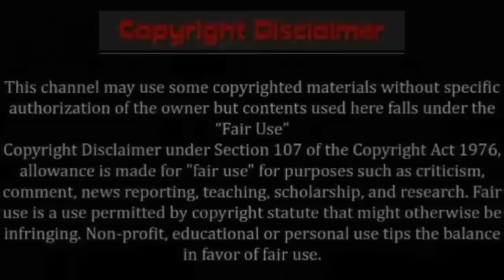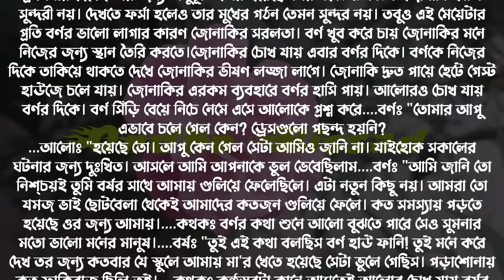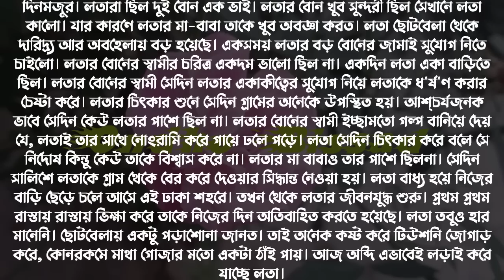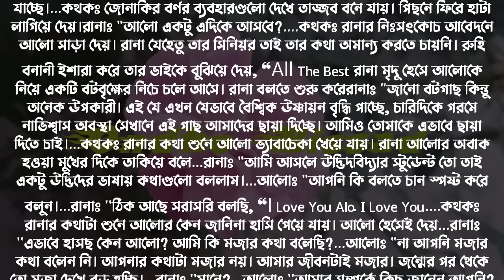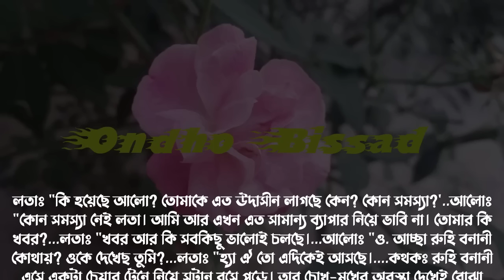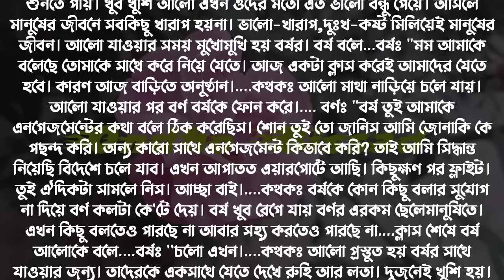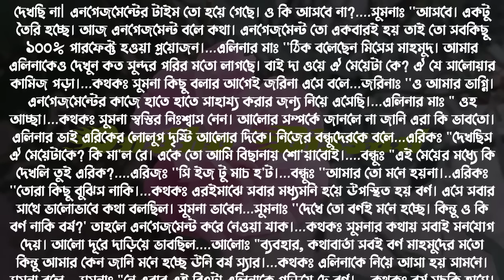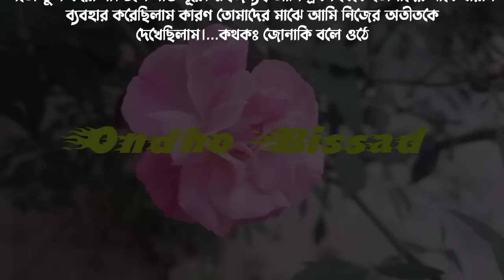গরিবের প্রতিবাদী ডিভোর্সি মেয়ের সাথে কলেজের প্রভাষকের বিয়ে/সকল পর্ব/সিজন-3/Voice: Ashik & Sonalika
গরিবের প্রতিবাদী ডিভোর্সি মেয়ের সাথে কলেজের প্রভাষকের বিয়ে/Love Story/সকল পর্ব/সিজন-3/Voice: Ashik & Sonalika & Shamim

✔• Writer : দিশা মনি

✔• Admin: Shamim

✔• Script Editor: Shamim (me)

✔• Thumbnail Edit : Shamim (me)

✔• Story Time : 01:03:20

✔• Voice:
✔•আশিক
✔•সোনালিকা
✔•জাকির
✔•শামীম
✔•শাকিল
✔•তিশা
✔•আরোহি
✔•জাকির
✔•মৌ
✔•অনু
✔•ইকবাল
✔•সবুজ
✔•প্রিয়া
✔•নেহা
✔•রাখেশ
✔•লিমা